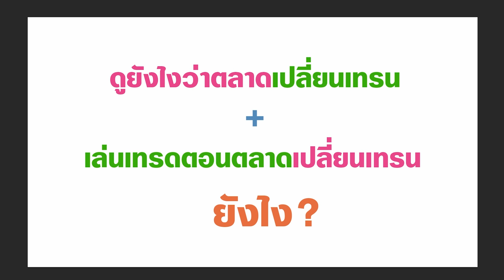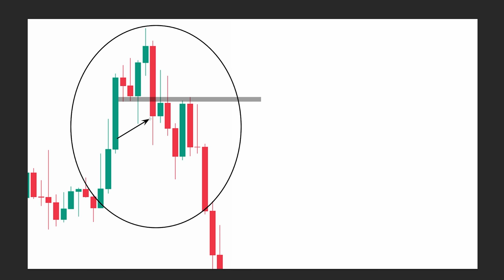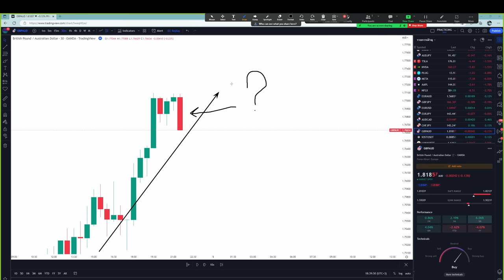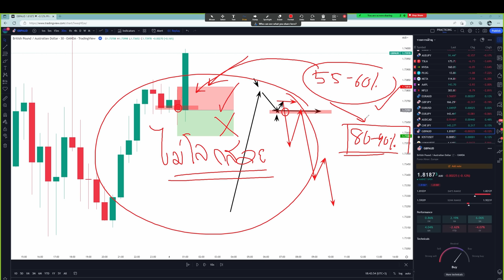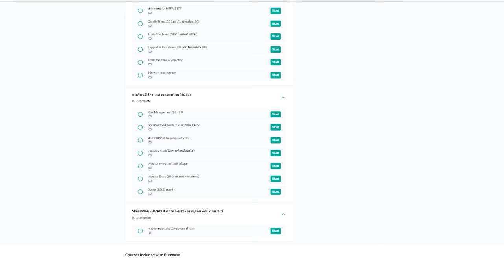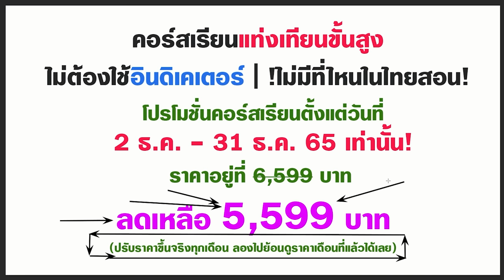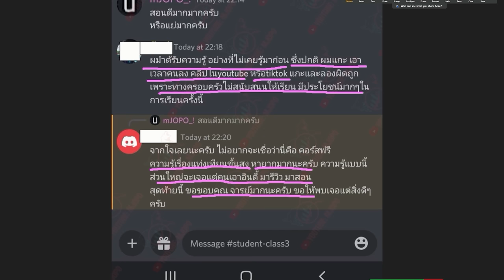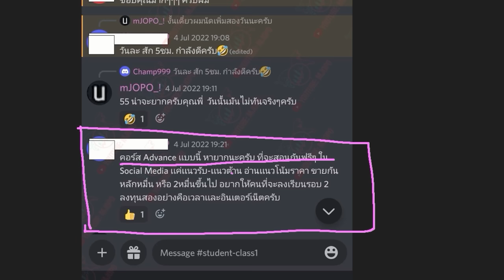ตอนแรกเข้าใจว่าเทรนขาขึ้น ที่ไหนได้ ราคาลงโหดเหมือนโกรธกัน